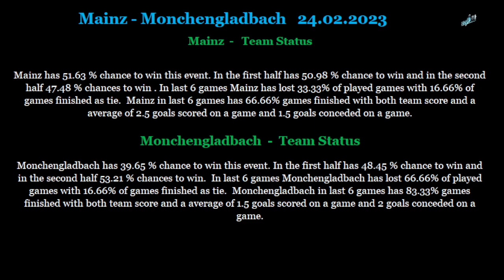Mainz-Monchengladbach 24 02 2023 betting tips and analis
Betting tips and analis for Mainz-Monchengladbach 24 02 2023
Beting tips,betting analis,betting tips and analis for Mainz-Monchengladbach 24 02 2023